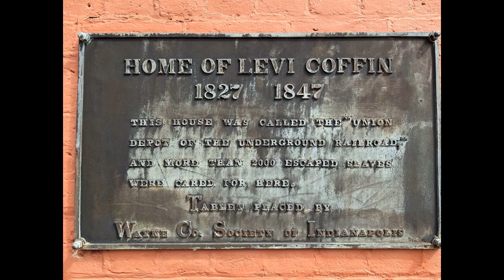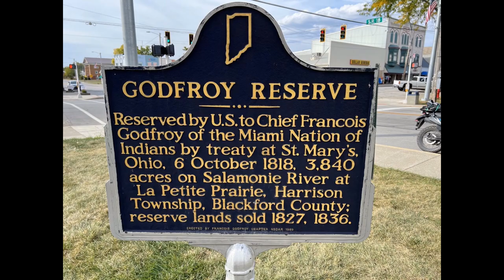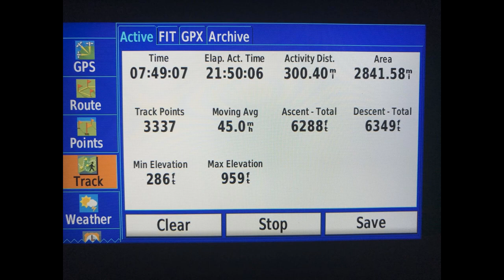2023 09 21 North of I 70 Photo Tag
KLR650
Old Tag= Levi and Catharine Coffin Historic Site Fountain City, Indiana
New Tag= Godfroy Reserve Plaque Montpelier, Indiana